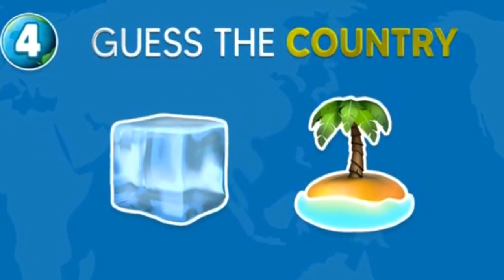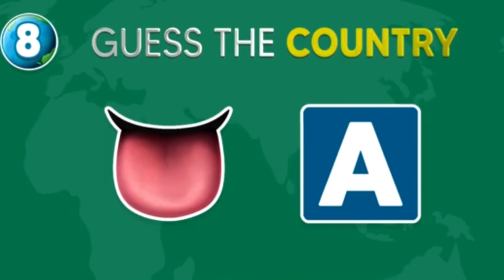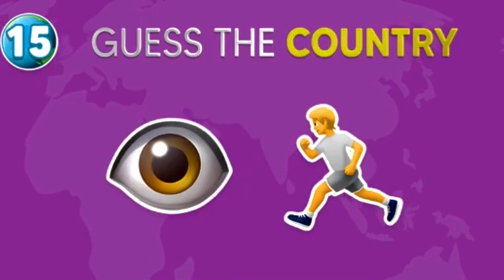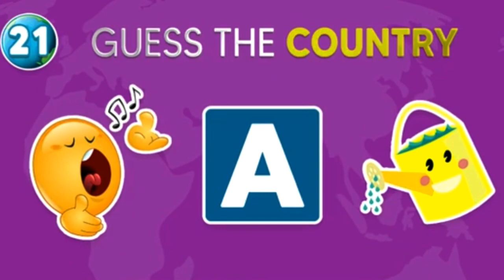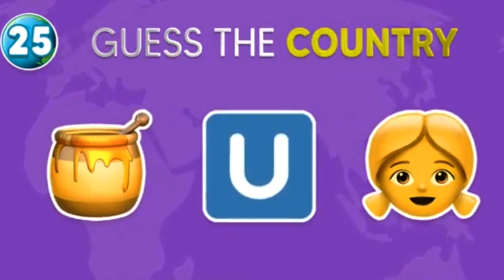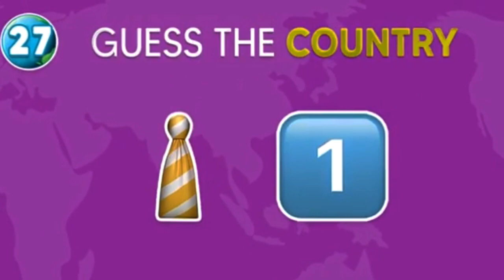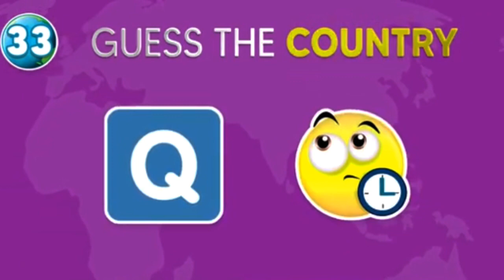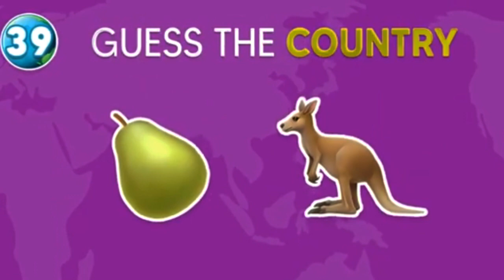Guess the country